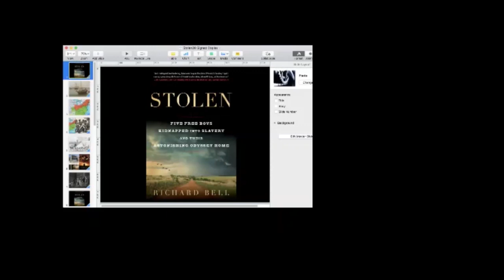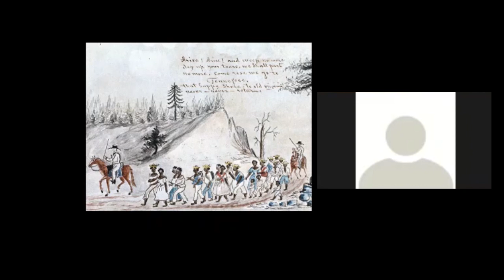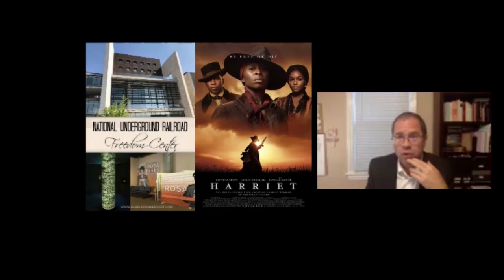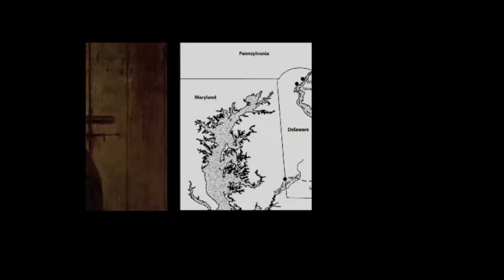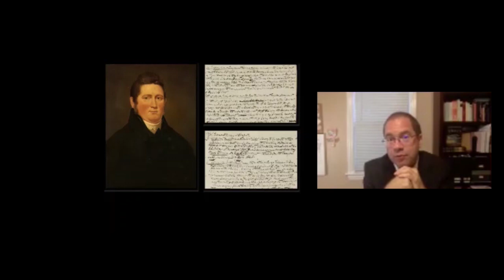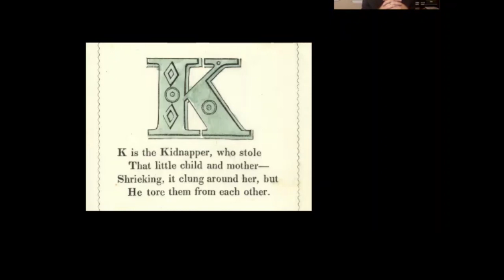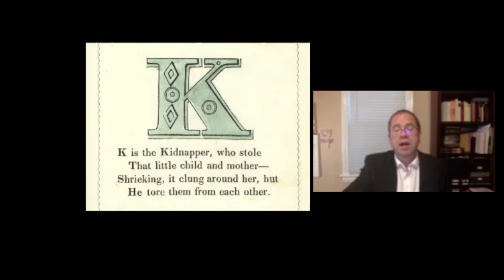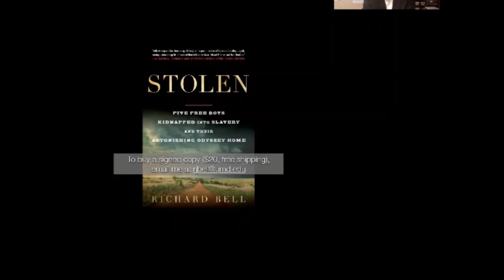Historian Richard Bell on his new book, Stolen, June 18 2020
Historian Richard Bell on his new book, Stolen: Five Free Boys Kidnapped into Slavery and their Astonishing Odyssey Home, presented for Providence Public Library via Zoom on June 18, 2020.